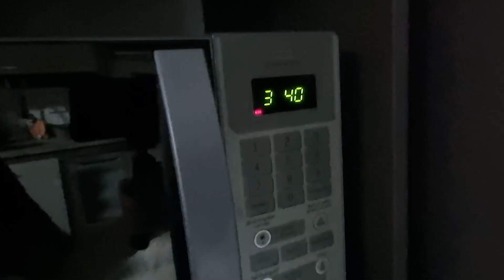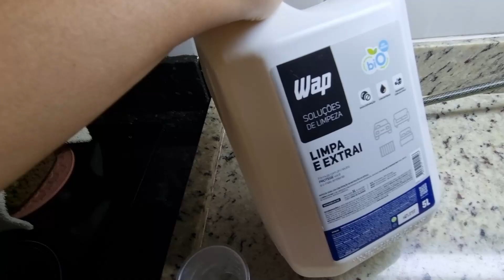SEM SONO, LIMPEZA NO SOFÁ E TAPETE COM A EXTRATORA WAP, MINHA FILHA AUTISTA ME AJUDOU E MAIS!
EDITOR:
Filmora

MÚSICAS TOCADAS NO VÍDEO:
FILMORA E DO YOUTUBE